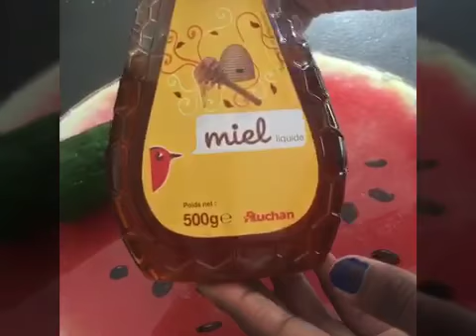Masque coup d'éclat au concombre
PREPARATION:
5 tranches de concombre
1 c à café de miel
1 C à soupe de crème fraîche
Gel a l'aloe Vera

Éplucher le concombre et coupez-le en tranches placer les Rondelles  et la crème fraîche dans un mixeur puis ajoutez le miel ,l'eau de rose, et votre gel à l Aloe Vera

Laisser agir au moins 15 minutes après l'avoir appliqué sur l'ensemble du cou et du visage en respectant le contour de l'œil
Utilisez le une fois pas semaine et  par exemple pour redonner fraîcheur et tonus à la peau

Rôle des ingrédients

Le concombre
riche en vitamines en oligo-éléments en vitamines ,,,hydratant ,adoucissant ,apporte éclat et lumière au teint terne et son action purifiante et légèrement astringente est top pour les peaux mixtes et grasses

Le miel
Riche en sel minéraux en vitamines en oligo-éléments en en en substances antibiotiques et aromatiques ,,il est antiseptique ,purifiant adoucissant, antioxydant,régénérant ,hydratant cicatrisant et emolient

La crème fraîche
Nourrissante ,hydratante ,adoucissante ,apporte de l'eau à la peau lui  donne aussi de l'éclat grâce a sa teneur en acides lactique

Aloe Vera
Pour son côté tenseur

Eau de rose. Tonique

 Consultez votre blog où vous y retrouverez toutes. vos astuces et conseils

You tube pour toutes vos vidéos en mon nom propre NGASSAM Nelie

Instagram A vos visages à vos corps

À vos conseils les filles